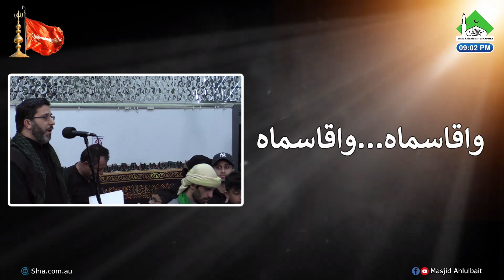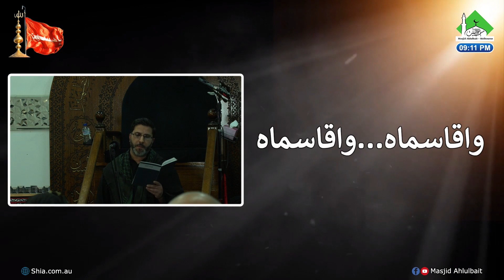شهر محرم الحرام 1445 - الليلة الثامنة - السيد مهاجر العذاري - وا قاسماه وا قاسماه